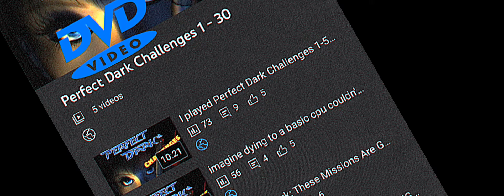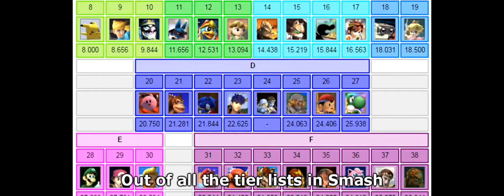The Smash Bros Game if you get a grab you win